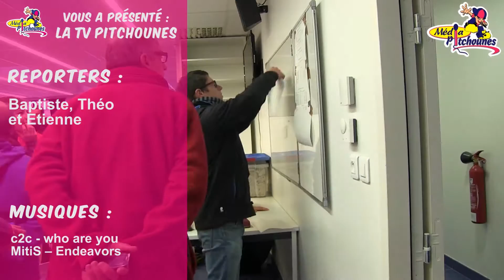Biathlon Nautique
Dimanche 20 novembre, à la Jonelière, le Nantes Atlantique Canoë Kayak (NACK) organisait son 18e biathlon (course à pied puis canoë). Rencontre au bout des 10 kilomètres d’épreuves (20 pour les « pros »).

Ce biathlon se composait de deux courses, une course dite « open », pour les non-licenciés et une course « élite » pour les licenciés. Les deux épreuves démarraient par la course à pied (5 km en « open », 10 pour les « élite », avant que les participants n’enchaînent sur l’eau, avec également 5 km de canoë pour les non-licenciés, et double ration (10 km) pour les « élites ».

Avec pour chaque course, des classements selon les catégories (en groupe, féminin, masculin…). Frédéric Lecler, responsable de l’organisation de l’événement, dresse le bilan : « Cette manifestation existe depuis une vingtaine d’années. Cette année est la 18ème édition. Une quinzaine de bénévoles sont mobilisés pour la matinée, pour 70 participants. »

Le président du club, Tanguy Jacob, lance l’appel pour les prochaines courses : « Notre club a été créé en 1998, c’est la fusion de trois clubs de Nantes. Des jeunes, des moins jeunes, des compétiteurs et des personnes qui sont là pour le loisir. On pratique toutes les disciplines de canoë kayak, que ce soit en pagaie simple ou en pagaie double. »